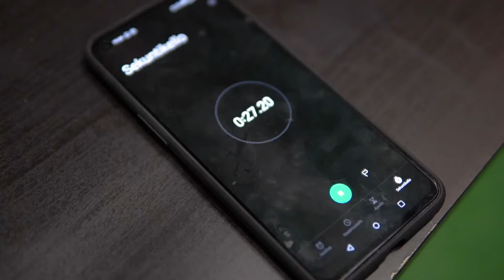Klubilla 2 - jakso 5 - Vapaaottelu kisaryhmän kuntotestit